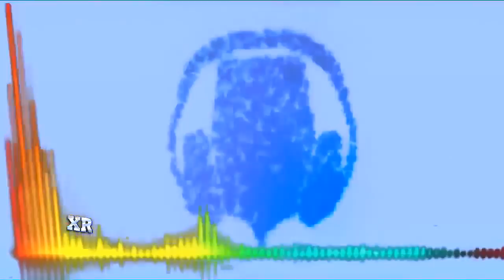Aquí esta el cordero (cover) - Jesucristo es mi Pastor